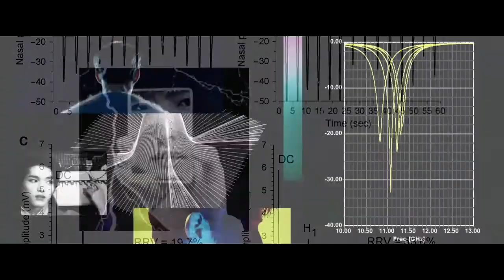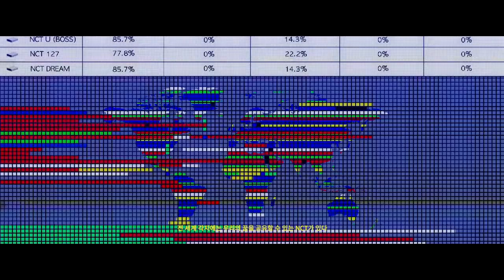Dream in Dream - NCT Wattpad Trailer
This is actually for my new story in wattpad, written in bahasa Indonesia.

Song: Pure Imagination by Ghostwriter